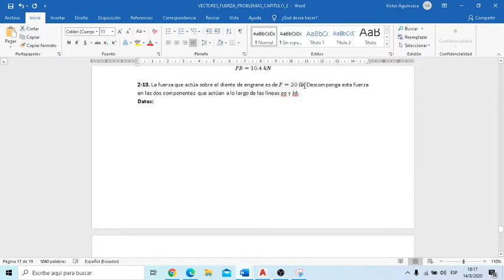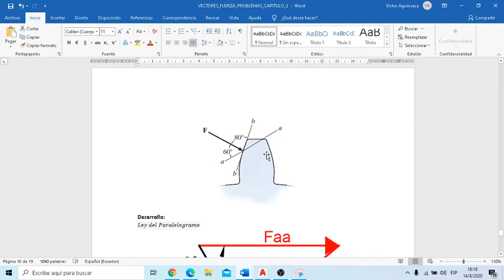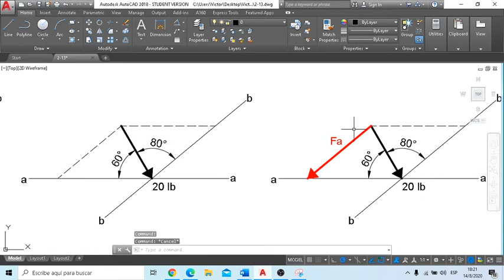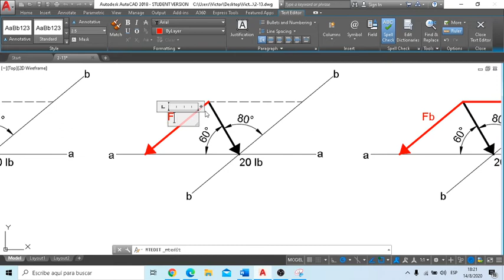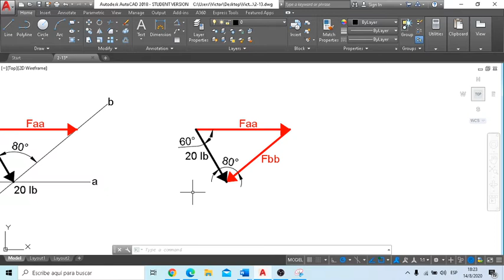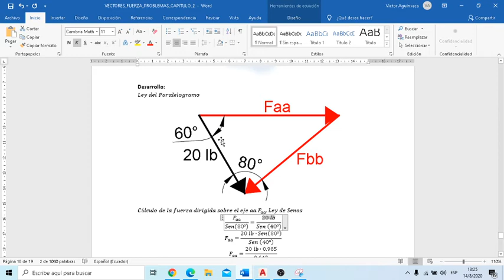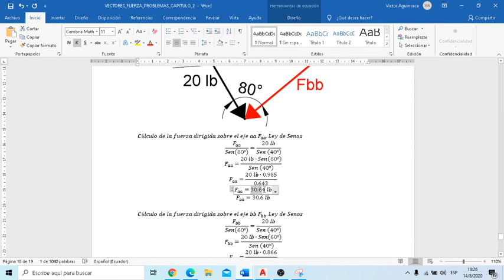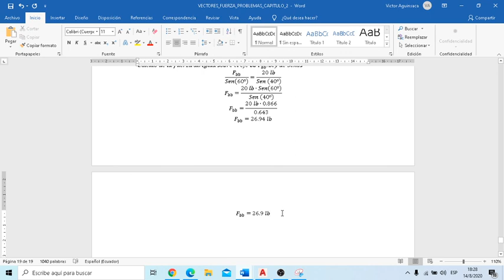2-13. La fuerza que actúa sobre el diente de engrane es de F=20 lb. Descomponga esta fuerza en las d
2-13. La fuerza que actúa sobre el diente de engrane es de F=20 lb. Descomponga esta fuerza en las dos componentes que actúan a lo largo de las líneas aa y bb.

2–13. The force acting on the gear tooth is F = 20 lb. Resolve this force into two components acting along the lines aa and bb.

Ingeniería Mecánica. Decimocuarta edición. R. C. Hibbeler. VECTORES FUERZA. PROBLEMAS.